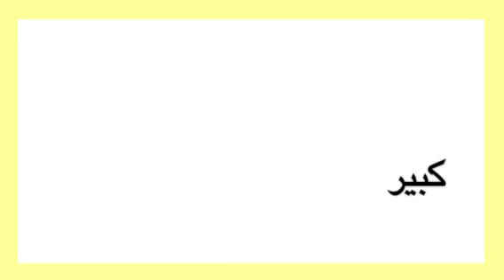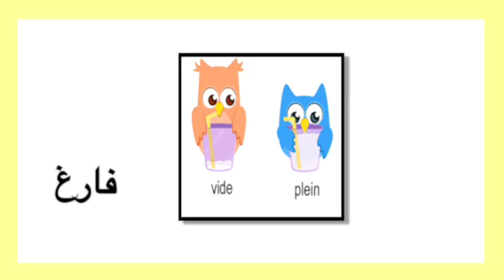تعليم لغة فرنسية: Les antonymes الأضداد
Bonjour,
les antonymes (mots de sens contraires)
الأضداد ( كلمات لها معنى نقيض)

مثل:
Petit صغير
Grand كبير
Propre نظيف
Sale وسخ
Sous تحت
Sur فوق
Devant أمام
Derrière خلف
Riche غني
Pauvre فقير
... الخ من الكلمات الكثيرة

لا تنسى الإشتراك بالقناة ليصلك كل جديد

هل أعجبك الفيديو اضغط 👍🏼
منوعات خفيفة ودروس بسيطة
إن أصبت فأعينوني وإن أخطأت فقوموني